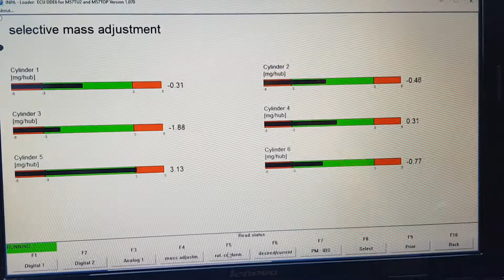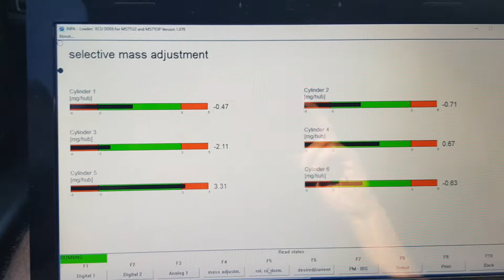Faulty diesel injector just before it died, bmw x5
I caught this behaviour just hours before the injector died in our bmw x5 e70 35d ( 3.0sd ). The software is Inpa, and the readings are for selective mass adjustment. It's the diesel cylinder fuel compensation values: mg/hub